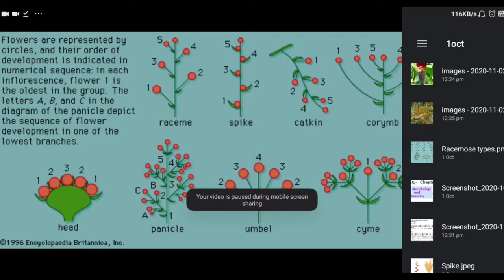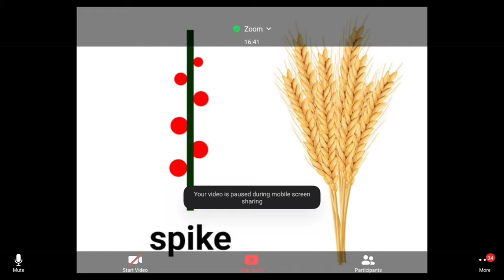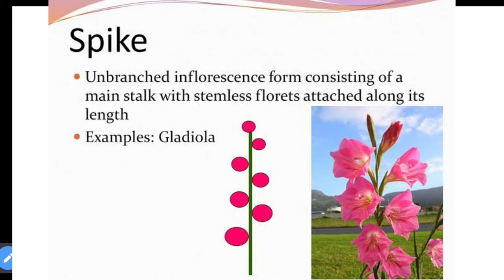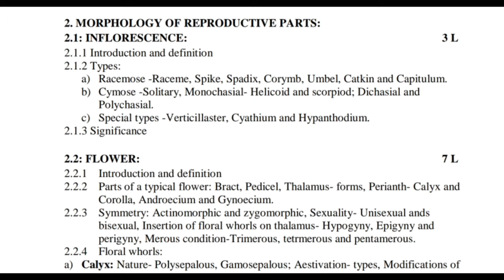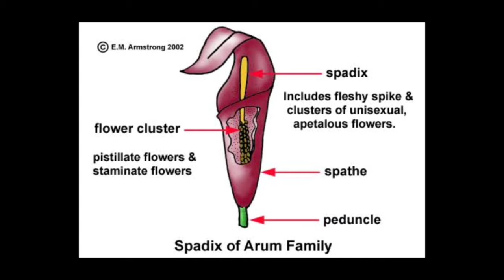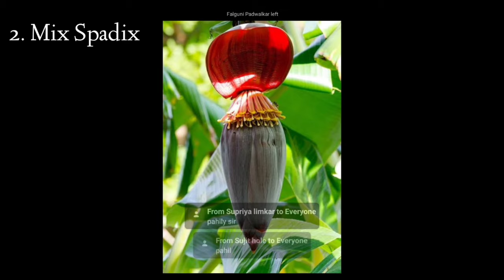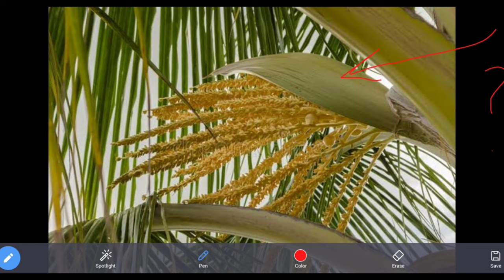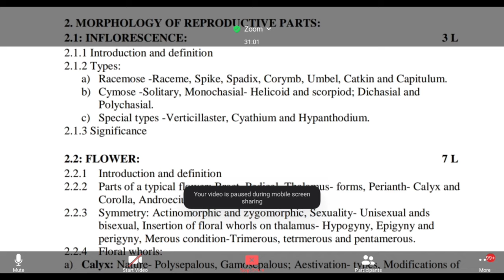FYBSc | Ch-2(P2) | Spadix Inflorescence | Simple, Compound & Mix | Spike Inflorescence | Racemose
in this lecture video of FYBSc Botany syllabus given by SPPU pune
the second part is dedicated to the racemose subtypes
we have seen the beautiful arrangement of flowers on the main axis